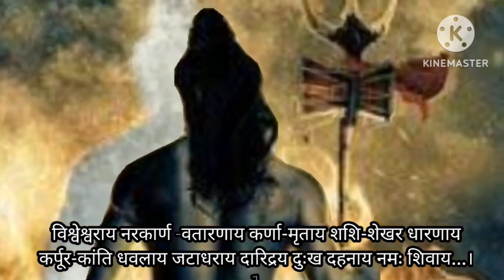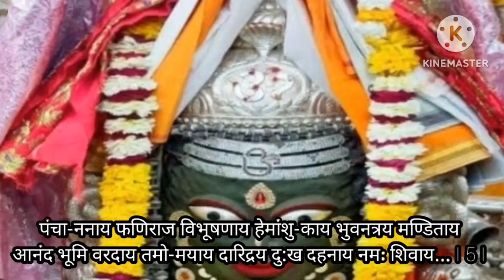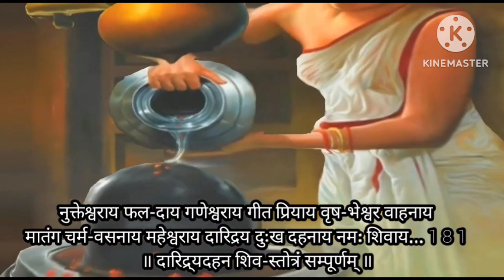daridra dahan shiv stotram | shiv tandav stotram | daridraya dukha dahana shiva stotram in sanskrit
daridra dahan shiv stotram
daridraya dahana shiva stotram hindi
daridraya dahana stotram ke fayde
shiv mantra powerful live
daridraya dahana stotram
shiva mantra powerful
dhan prapti mantra upay
dhan prapti ke achuk upay
shiv tandav stotram by ravana
shiv mantra live
shiv tandav stotram lyrics
somvar ke upay totke
somvar ke upay
devotional
mahakal stotra
mahakal stuti
pradeep mishra ke upay
shiv storm
shiv ji stuti
दारिद्रय दहन शिव स्तोत्र हिंदी में